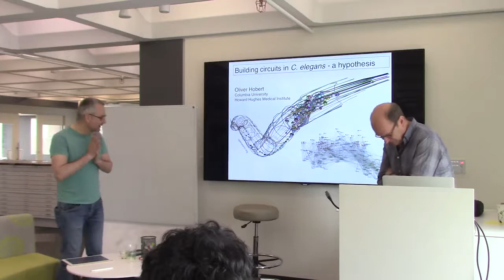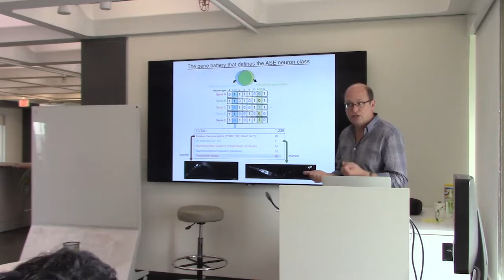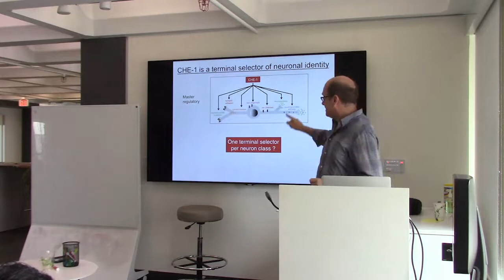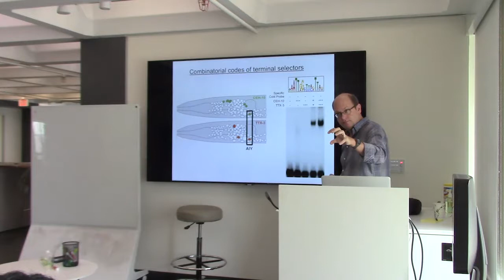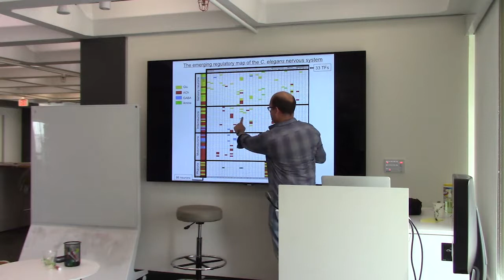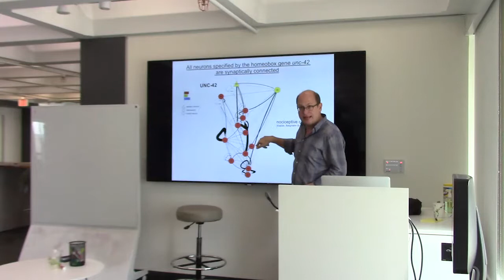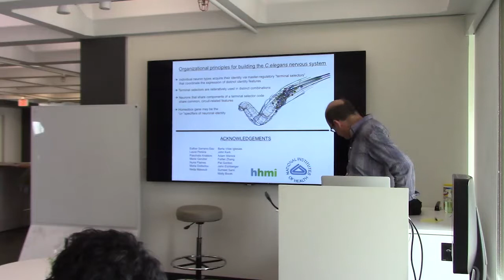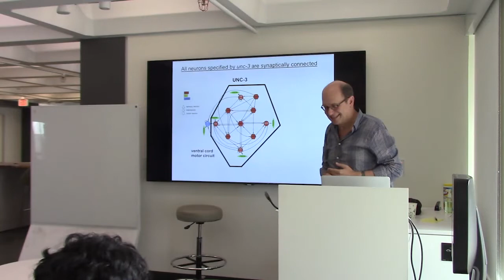Oliver Hobert "Building Circuits in C.elegans – A Hypothesis"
The question of how neurons are instructed to wire into specific synaptic pathways and networks remains one of the key unsolved problems in the neurosciences. While molecules have been discovered that are required for synaptic wiring, no coherent theme or logic for neuronal wiring along synaptic pathways and entire circuits has yet emerged. Over the last many years, my lab has generated extensive molecular maps of the entire C. elegans nervous system, with a particular focus on systems-wide neurotransmitter maps. We used these maps to identify transcription factors that control neurotransmitter specification throughout most of the C.elegans nervous system. Viewed in conjunction with the long- known connectome of the C.elegans nervous system, our findings led us to propose the existence of a broadly used organizational principle that may help to explain how neurons wire into synaptic pathways and circuits. Specifically, we have found that transcription factors that are re-iteratively used in distinct neuron types to specify neurotransmitter identity often act in synaptically connected neurons. We propose that these transcription factors act as “connectivity transcription factors” that not only specify neurotransmitter identity but also instruct the patterns of synaptic connectivity of neurons in the context of specific neuronal circuits. The notion that the expression patterns of neurotransmitter identity-specifying transcription factors may predict synaptic connectivity may have a fundamental impact on delineating neuronal circuitries in more complex nervous systems and may ultimately guide the reverse engineering of neuronal circuits.